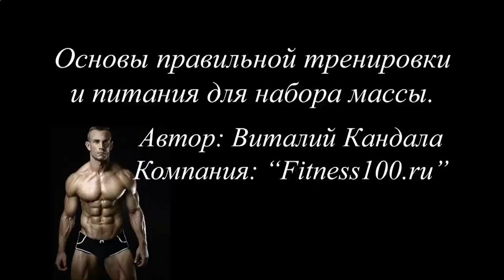ЗА СКОЛЬКО МОЖНО НАКАЧАТЬ ПРЕСС МУЖЧИНЕ